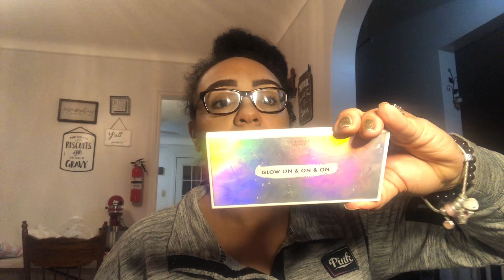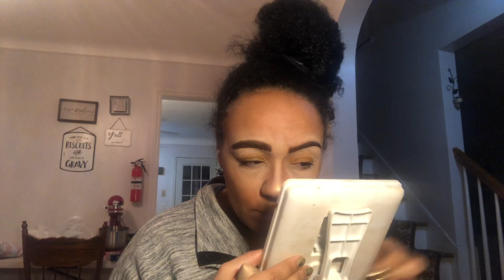GRWM Vlogmas Day 11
A lil makeup routine before work